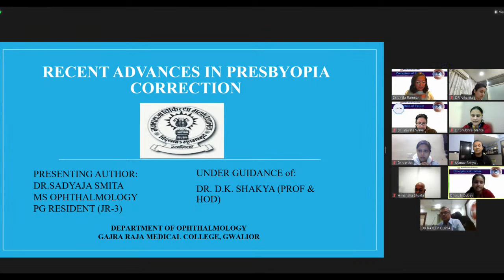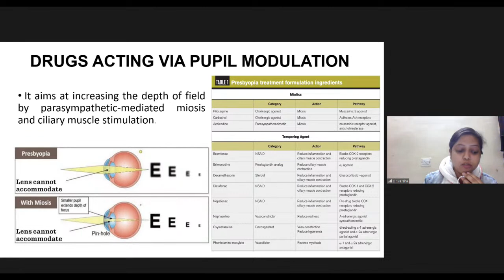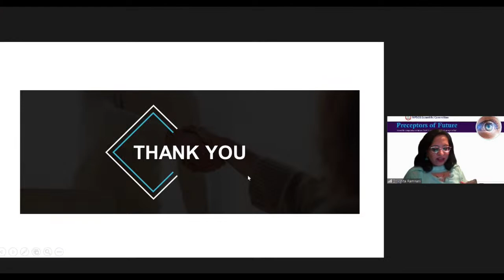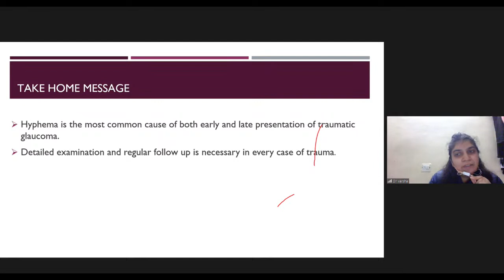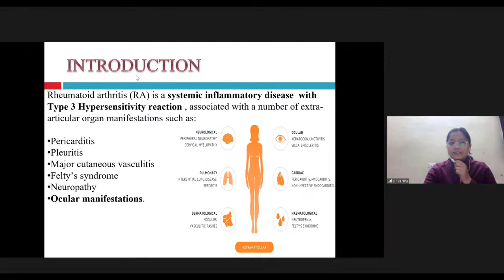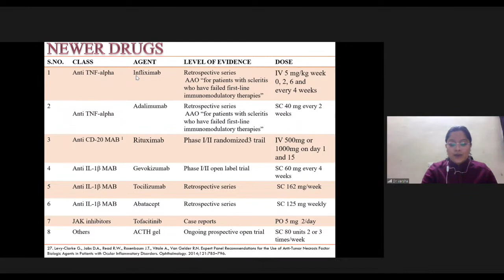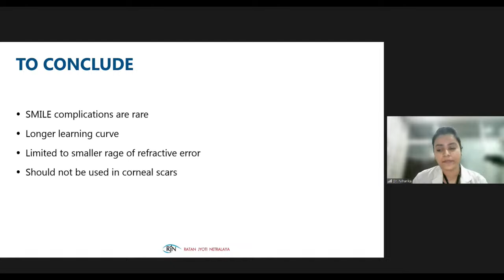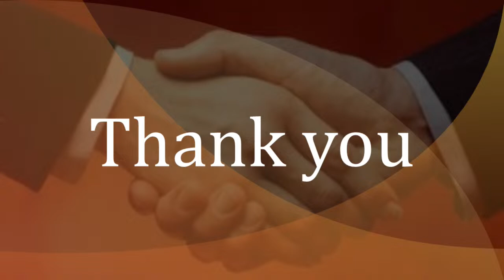PreceptorsOF FUTURE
Rules for “Preceptors of Future”
(Scientic compitative webinars for PGS including DNBs of colleges of MP)